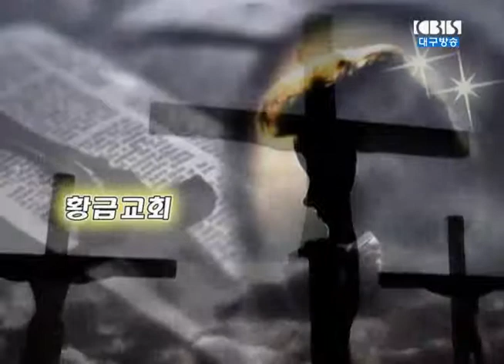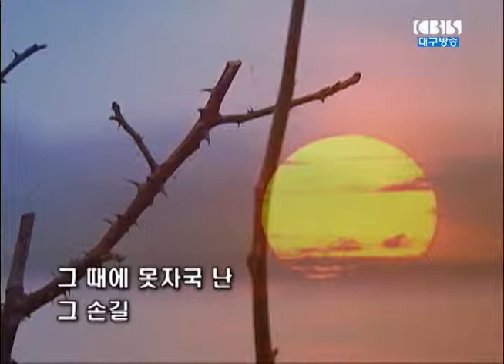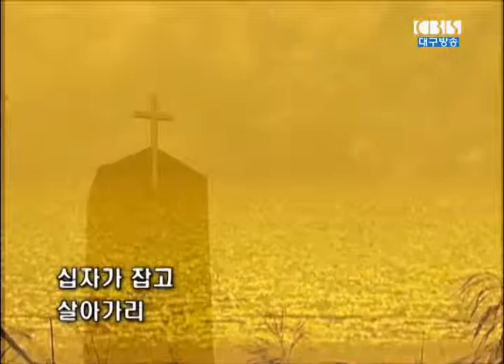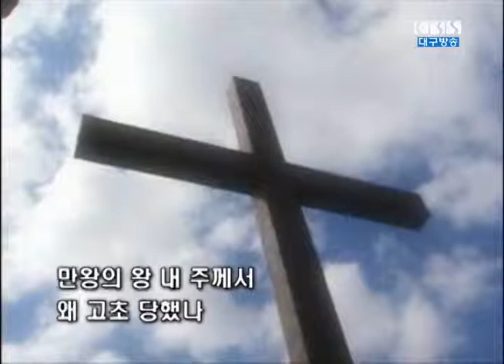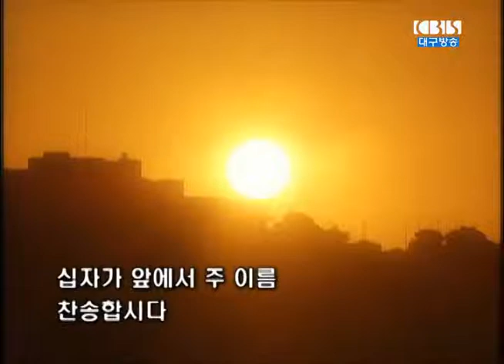성찬이 주는 세가지 교훈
2014년 10월 5일 황금교회 설교영상(박 무용 목사)
제목: 성찬이 주는 세가지 교훈
본문: 고전 11:23~26